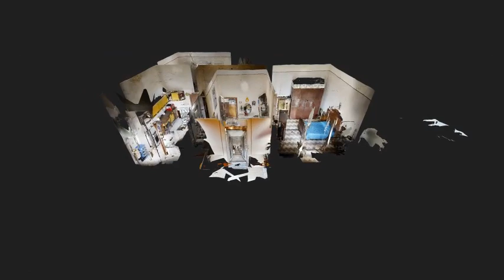Via Arenaccia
VIA ARENACCIA – precisamente Ad angolo con Via A. Mazzocchi, di fronte  al centro commerciale Dodeca/Decathlon, in stabile d’epoca, recentemente ristrutturato, dotato di servizio di guardiania mattutina  e ascensore, proponiamo in vendita appartamento sito al piano 3° di mq 95 commerciali c.a.